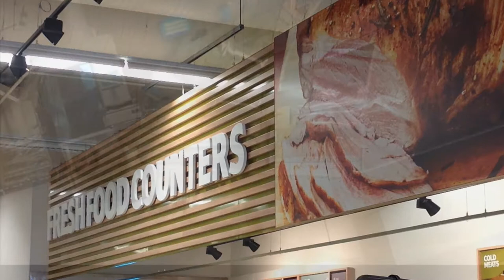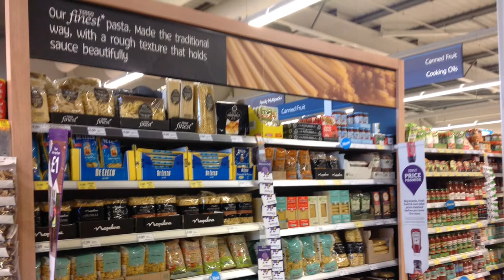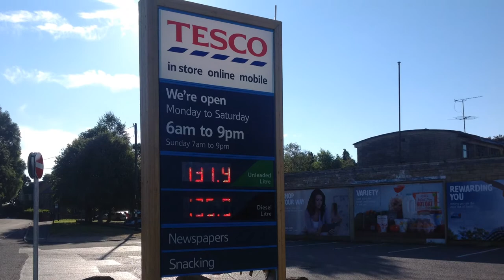The new look Tetbury